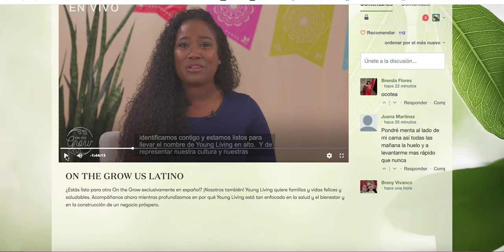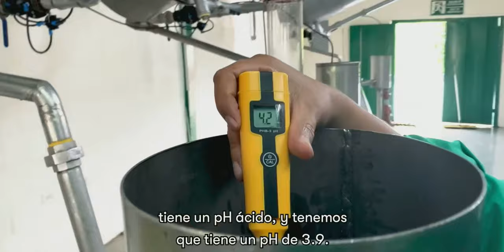Proceso ultra-orgánico y sustentable de SEED TO SEAL en Granja de Ecuador.